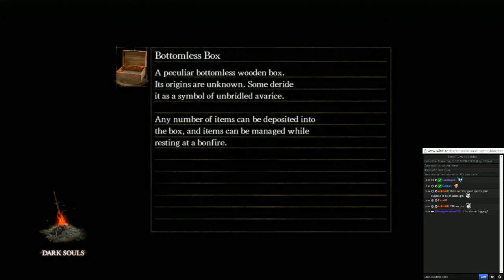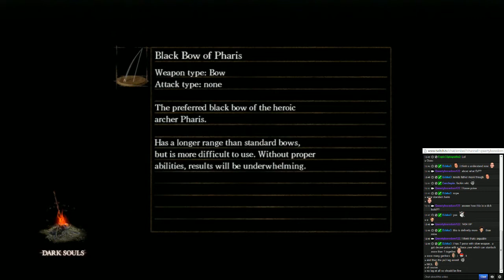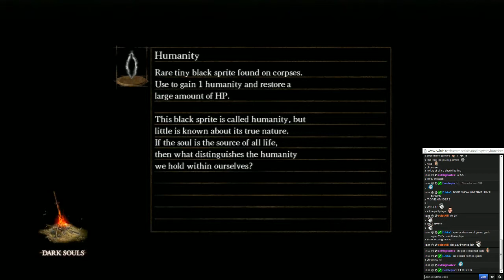Being a dick in Anor Londo pt.1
This is how you abuse the games "broken" chaos upgrade and ruin peoples playthough.